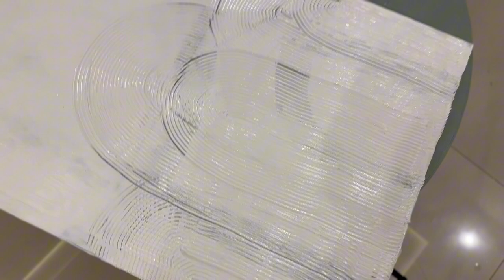Making My Messy Painting Look Cuter | Warda Sulaiman | Vlog #2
Alright, so this was an incredible experience for me to transform that sloppy painting into the cutest one.